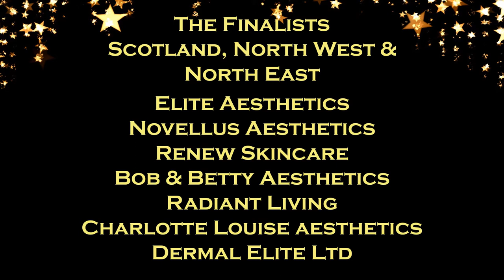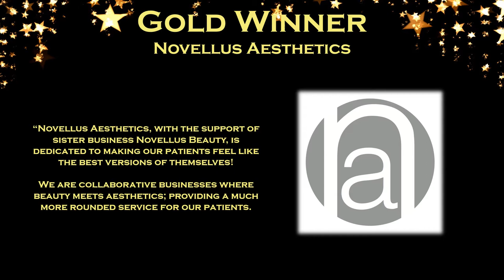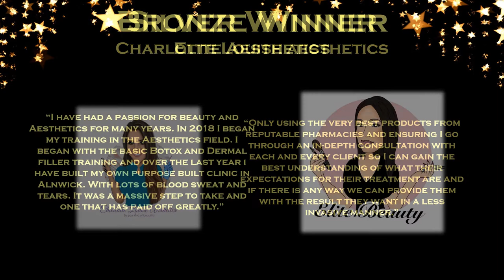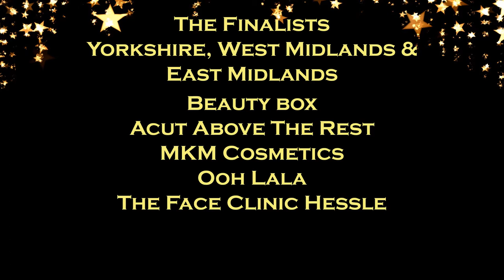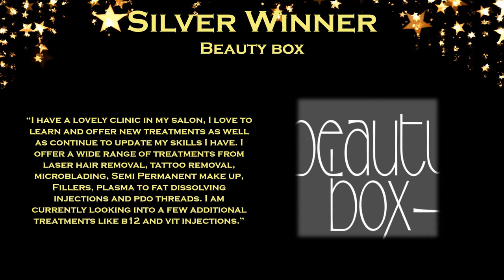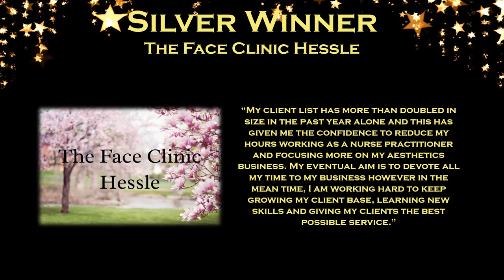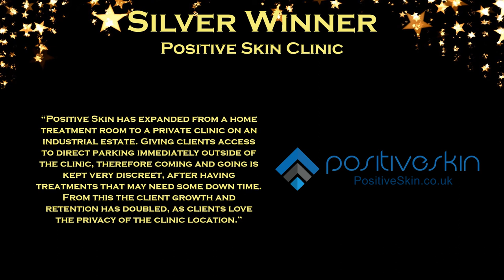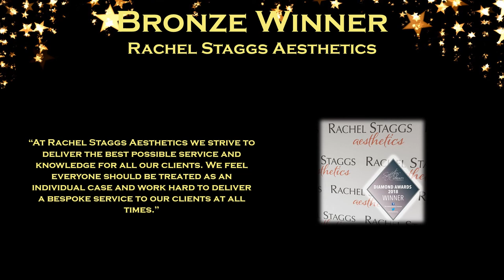Aesthetic Salon of the Year 2020